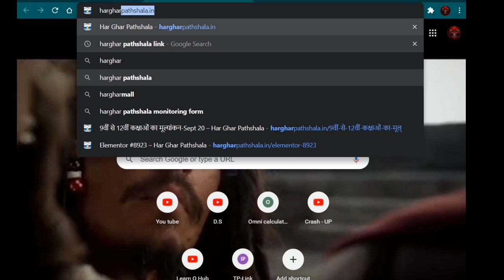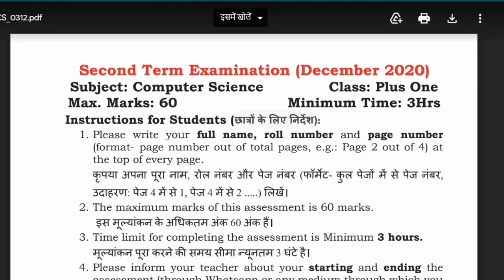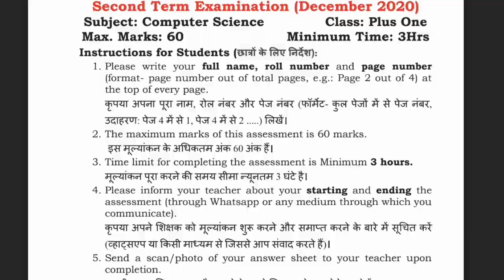Password 3/12/2020 | Download Question Paper 3/12/2020